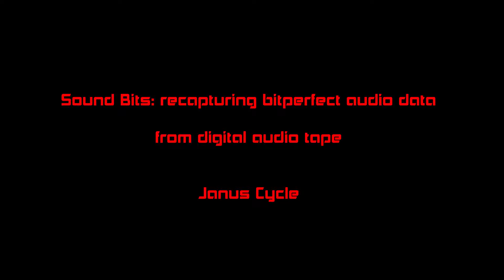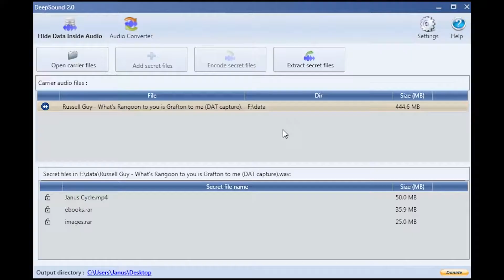Sound Bits: recapturing bitperfect audio from DAT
Capture bitperfect audio from Digial Audio Tape with an Apple Macintosh. The audio has ebook, images and video encoded into the audio sample bitstream.